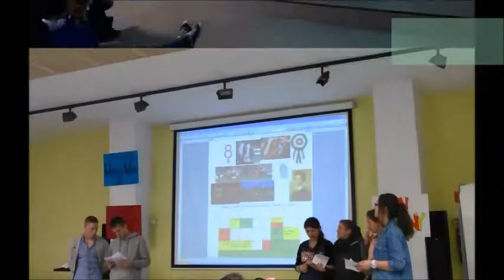Comenius Week in The Basque Country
Students of IES Julio Caro baroja BHi, from Getxo, Bizkaia, Spain, presnt the best images during the Trilateral Meeting Comenius Week in Getxo (March, 2014)